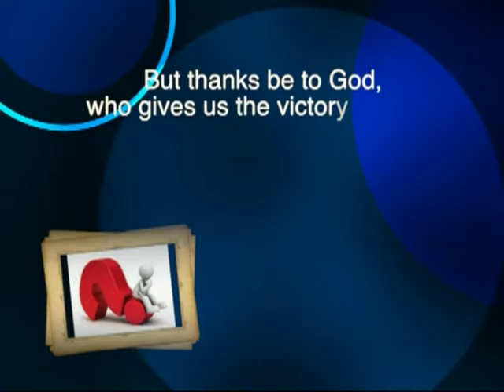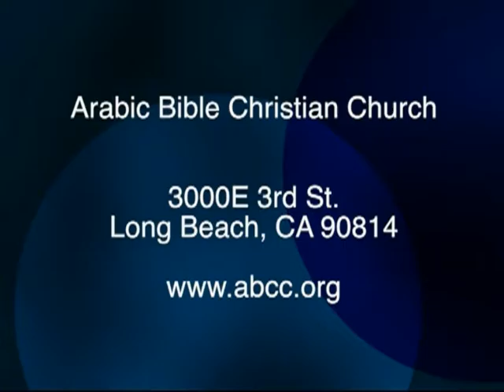Dr. Wadie Marcos Sunday Youth 10-9-16